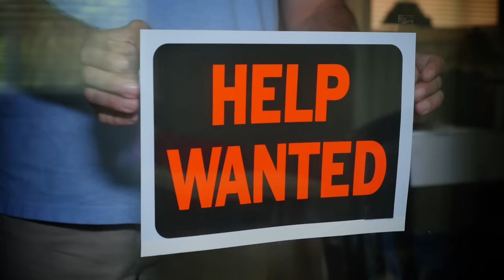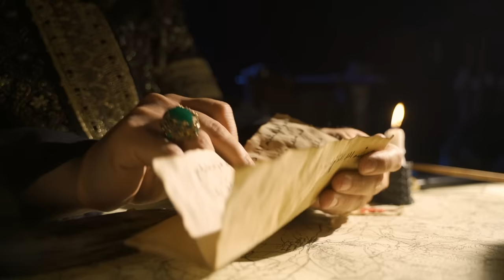The residents of this drow city worship Eilistraee instead of Lolth.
Come along as I take you through a tour of Imberlur and its dark elf residents.

🦜 Today's Realmspeak: "VHAERAUN"